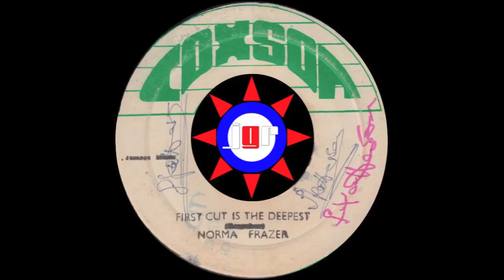Norma Frazer - First Cut Is The Deepest (1968)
Norma Frazer - First Cut Is The Deepest (Coxson (Coxsone), 1968)